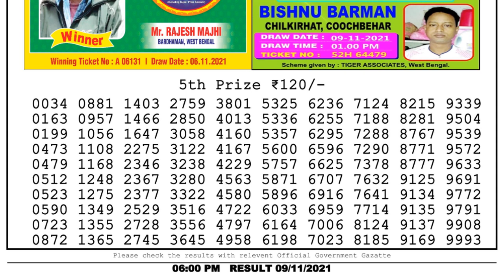Nagaland Lottery Sambad Result | Dear Lottery